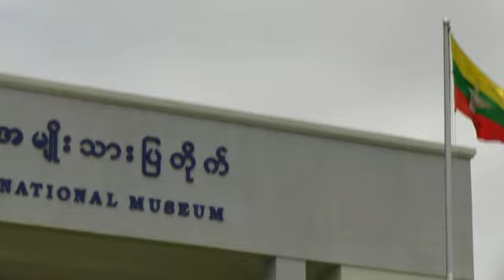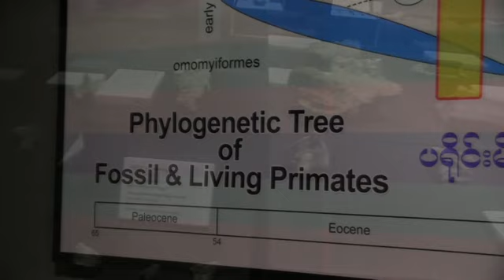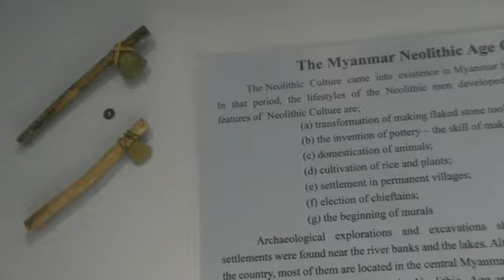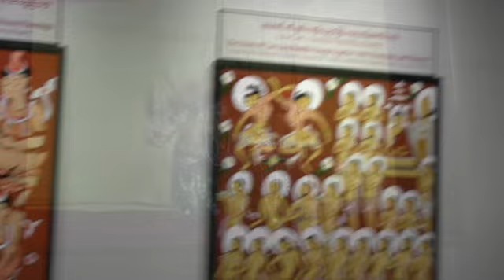The Myanmar National Museum (NPT)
Today I visited the newly opened Myanmar National Museum. Mind you, there's already a National Museum in Yangon, but from what i've heard, it's rather dingy and run down. Not so for the Naypiytaw version! Interesting. Very well presented. Interactive and educational. Even the signs were done well; the English was perfect.